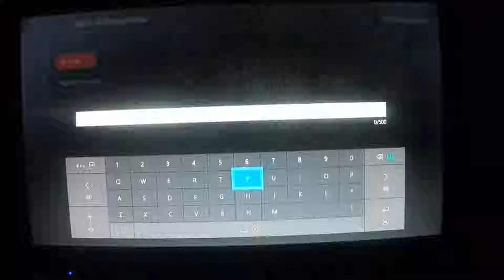Gears Of War 4 Horde Multiplayer Mode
I almost completed the whole game until a glitch came at the end of it, I hate when that happens even worst when its the final to last of the waves!